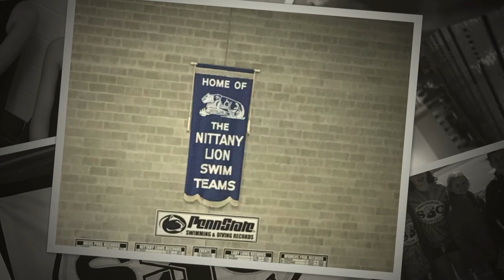2017 SSC Awards Dinner